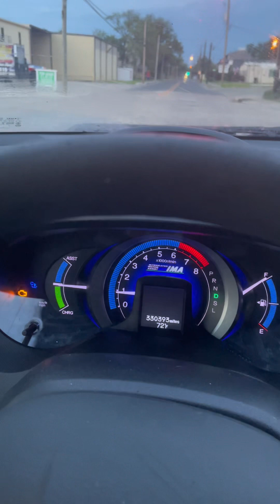🥝Kywii: car issues Honda appointment.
Hey friends 🥝,

This is the second video about my car issues. If you want to know the final results, let me know.